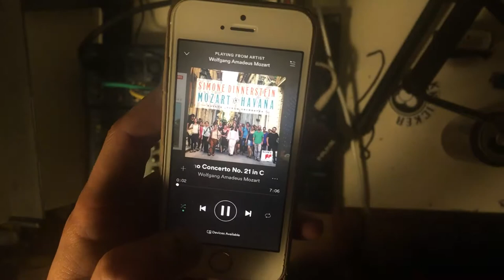ShitHit-Stefan - Concerto No 21 i D Stortion(feat. Mozart)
Drinking beer and hanging out with my boy Moz.